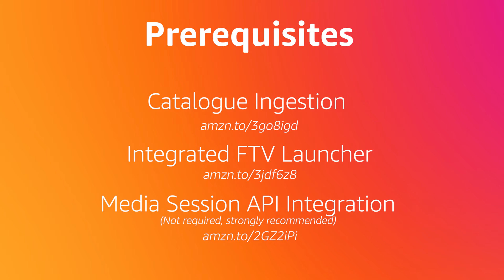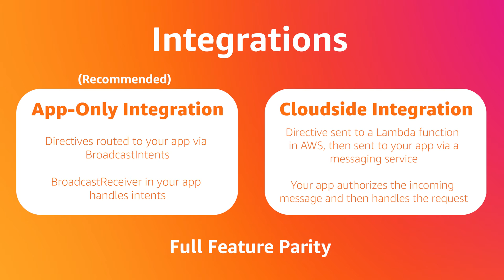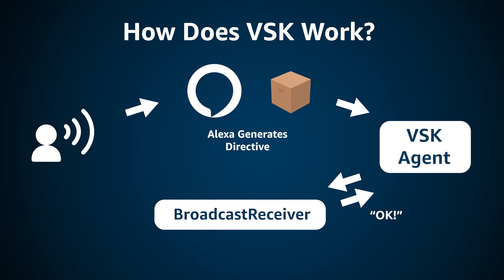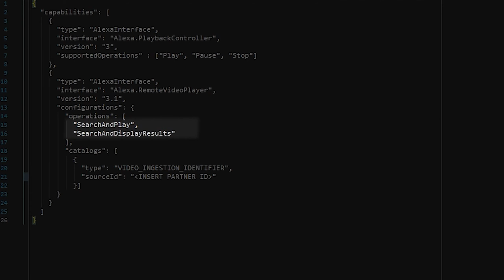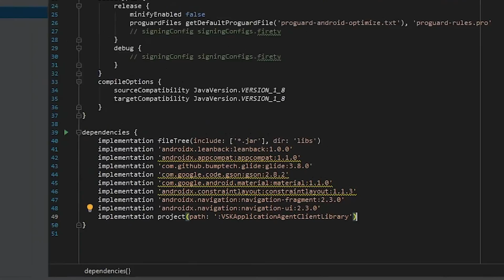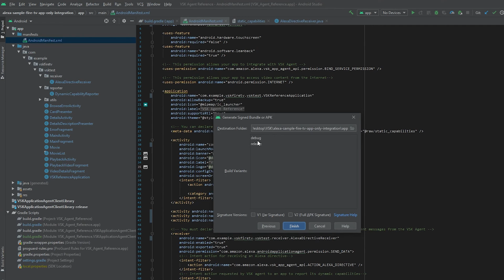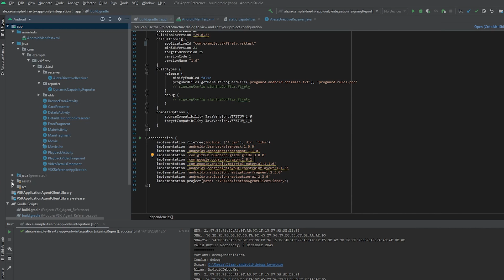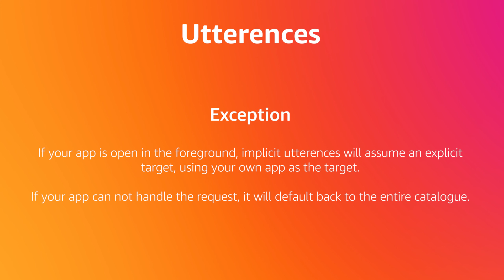Integrating the Video Skills Kit (VSK) into your Fire TV App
In this overview, we'll be implementing the Video Skills Kit (VSK) by building and configuring the app-only sample project.

VSK allow customers to use natural language commands to search for and play your app's content, control media playback, and more.